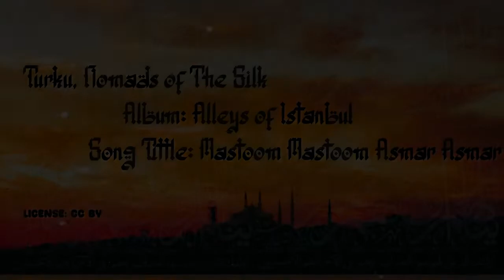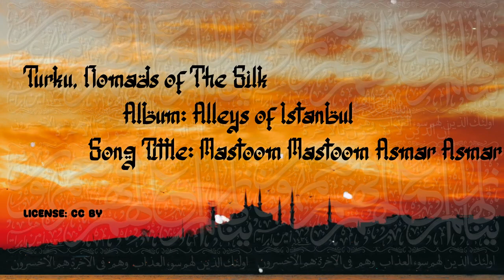Mastoom Mastoom Asmar Asmar - Alleys of Istanbul Album - no copyright